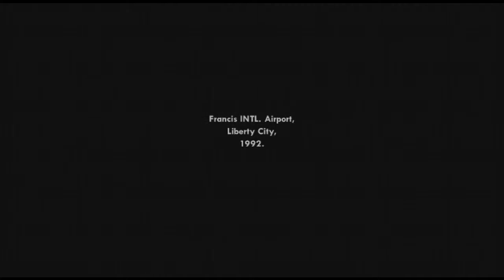JOJO BATTLE Replays GTA San Andreas (Part#1)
Welcome back to San Andreas.